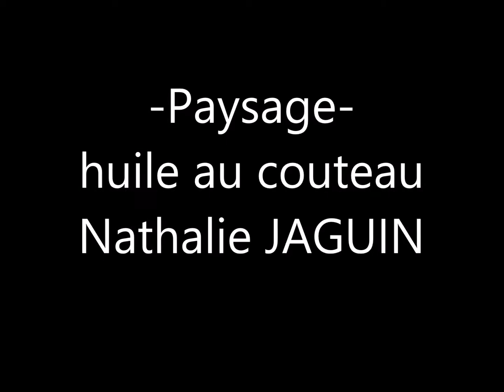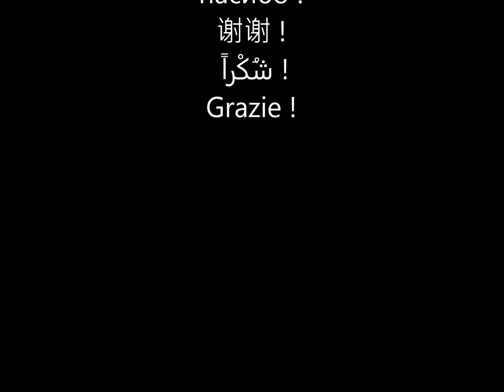Palette knife oil painting, by Nathalie JAGUIN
paysage huile au couteau sur toile de lin -Disponible-
à bientôt !